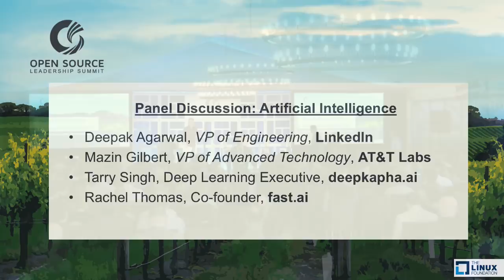Keynote Panel: Artificial Intelligence and Machine Learning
Keynote Panel: Artificial Intelligence and Machine Learning - Deepak Agarwal, VP of Engineering, LinkedIn; Mazin Gilbert, VP of Advanced Technology, AT&T Labs; Rachel Thomas, Co-founder, fast.ai; Tarry Singh, Deep Learning Executive

About Deepak
Deepak Agarwal is a vice president of engineering at LinkedIn where he is responsible for all AI efforts across the company. He is well known for his work on recommender systems and has published a book on the topic. He has published extensively in top-tier computer science conferences and has coauthored several patents. He is a Fellow of the American Statistical Association and has served on the Executive Committee of Knowledge Discovery and Data Mining (KDD). Deepak regularly serves on program committees of various conferences in the field of AI and computer science. He is also an associate editor of two flagship statistics journals.

About Mazin Gilbert
Dr. Mazin Gilbert is the Vice President of Advanced Technology at AT&T Labs. He leads AT&T’s research and advanced technology of its software-defined network. In this role, Mazin oversees advancements in networking and IP network management, big data, video technologies, artificial intelligence, information systems and visualization, algorithms and optimization, and scalable, reliable software platforms.

About Tarry Singh
Tarry Singh is an industry-acknowledged Deep Learning Executive with over 17 years of experience setting up data analytics divisions for F500 multi-nationals. He is currently a mentor at Courser’a DeepLearning Specialization working with Andrew Ng, the world’s leading figure in Artificial Intelligence. Expected learners to be trained is around 1.5 million already by end 2018 via a MOOC program. This training was ranked #2 in the world out of 8000 trainings, according to the Inc. Magazine.

About Rachel Thomas
Rachel Thomas was selected by Forbes as one of 20 Incredible Women in AI, earned her math PhD at Duke, and was an early engineer at Uber. She is co-founder of fast.ai, which created the “Practical Deep Learning for Coders” course that over 100,000 students have taken. Rachel is a popular writer and keynote speaker. Her writing has been read by over half a million people; has been translated into Chinese, Spanish, Korean, & Portuguese; and has made the front page of Hacker News 7x. She is on twitter @math_rachel and her website is here.